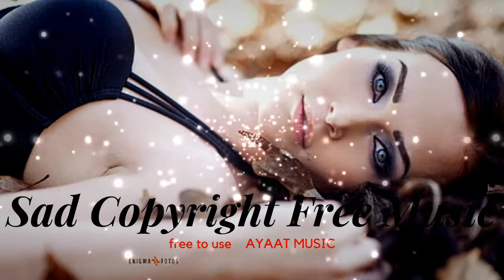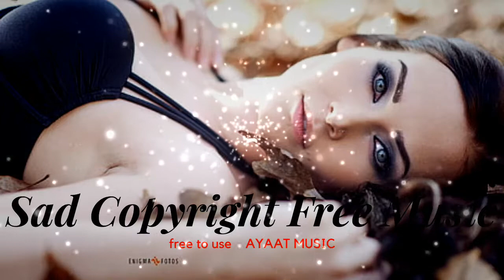Flute background music For Poet No Copyright Sound [Ayaat Music]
► What you can find here:
Background Music,
Instrumental Music,
Documentary Music,
Sad Music,
Cinematic Music,
Nostalgic Music,
Melancholic Music,
Emotional Music,
Sadness Music,
Piano Music,
ayaat music
Free music,
Vlog,
Vlog music,
No copyright music,
Background music,
Royalty free,
Vlogger music,
Vlogging music,
Download music,
Dance & electronic,
Bright